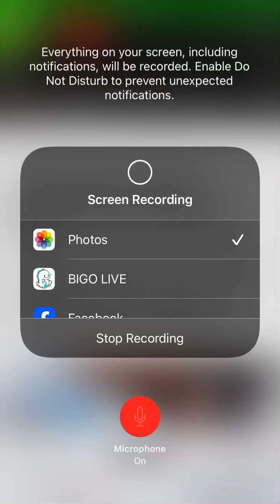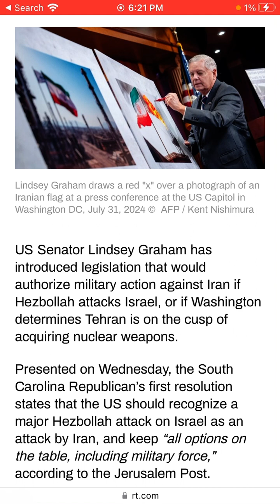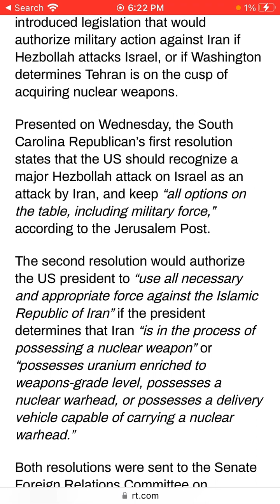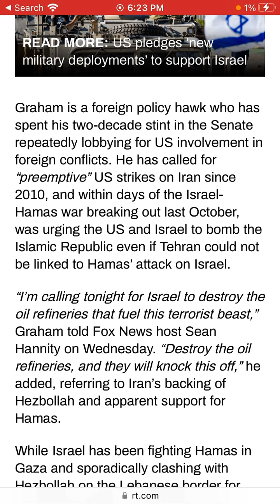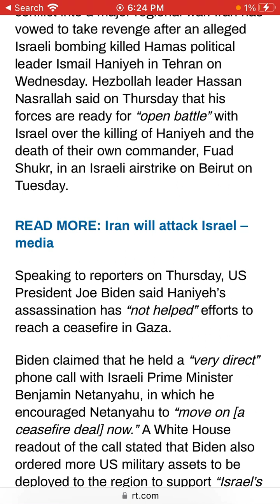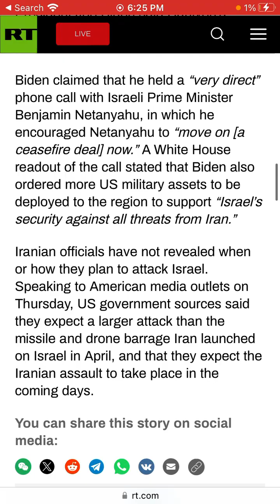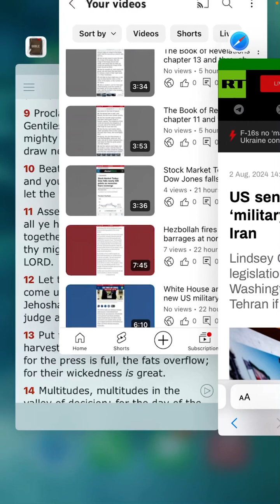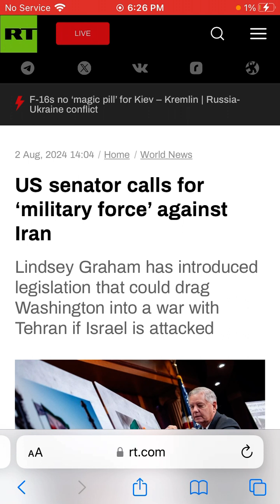US senator calls for ‘military force’ against Iran